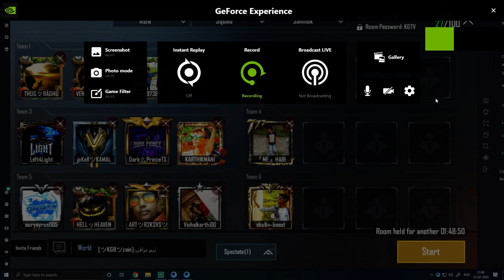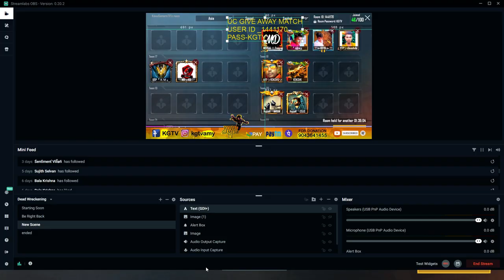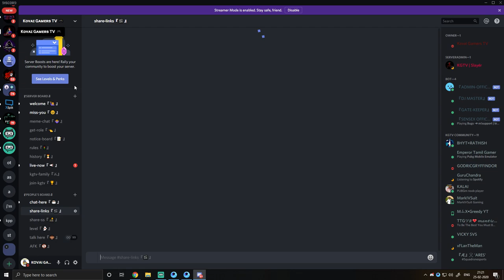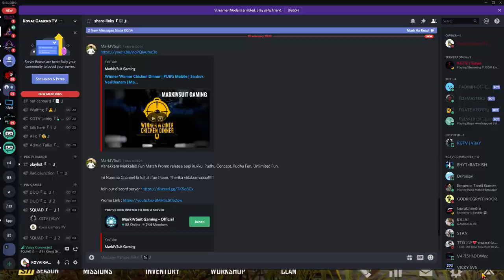🔴#[Tamil LIVE]PUBG MOBILE SANHOK ROOM MATCH# TAMIL +English Girl Gamer| Rush Game-play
💘Enjoy our live streaming 🤗 Keep supporting us and Thanks for the love and support ❤️

🎀" DIRECTLY SUPPORT " TO " KovaiGamers TV "💰

Click the 🔔 Bell on Youtube
Click the 💜 Heart on Twitch
Click the  👍 Like on Facebook

➡️Chat Rules ⬅️

►Respect Moderators.

❌ No Bullying
❌ No Racism
❌ No Spamming

🧡SOME TIMES IN LIVESTREAMS DUE TO LOTS OF PEOPLE WATCHING AND MESSAGING AT THE SAME TIME I MAY MISS SOME OF YOUR MESSAGES,SO KINDLY PLEASE BE PATIENT AND MESSAGE ONCE AGAIN I WILL TRY TO GIVE MAXIMUM COVERAGE FOR ALL MY VIEWERS

About Me ✌️
🧡 My Pubg Name :KovaiGamersTV
💙 Real Name   : AMY
💜 Native  : COIMBATORE
💚 Profession : BUSSINESS
💛 Working Place : NOIDA
♥️ YouTube Channel Name : KOVAI GAMERS TV

♥️Channel partner
     🔹命๛KGTV久AMY
      🔹命๛KGTV久VIJAY

♥️Stream pubg mobile Supporters

🔹命๛KGTV久AMY
🔹命๛KGTV久SIMBU JOE
🔹命๛KGTV久KILLER PRADEEP
🔹命๛KGTV久AMY SHARATH REDDY
🔹命๛KGTV久AMYJACK WILSON
🔹命๛KGTV久AMY SHAPDUEEN

GAMES I PLAY:
PLAYERUNKNOWN BATTLEGROUNDS
Call of Duty WW2/BO3
Gta 5
Last of us & ALMOST ALL.
My PC processor
Intel i7-9 th 9700K-4.50GHz /RTX 1650
Cooler Master *Hyper 414R CPU Cooler*
Asus *B365M A Motherboard + Max.64GB Ram+ 2XM.2 Slots + HDMI*
Corsair *LPX Vengeance 16GB DDR4 3000MHz Ram*
Crucial *240GB SSD - 550 MBPS*
Seagate *Barracuda 1TB 7200RPM HDD*
Nvidia *GeForce GTX 1650 4GB GDDR6 GPU*
Antec *Atom 550W SMPS*
Corsair *SPEC 01 + RED LED + Front Cooler Case*
64GB RAM - DDR4 / 16 GB -DDR4
Windows 10 - 64bit 9 (SAME)
Capture Card:HD 60 Pro (SAME)
Headphones:  RED GEAR CASMO 7.01
Microphone - BlueYeti Microphone (SAME)
Monitor: DELL27 inch monitor slim
Software I Use: OBS
Router: ACT 150MPBS
✌️streaming support
THE STREAM FOR -Kovai Gamers TV💝